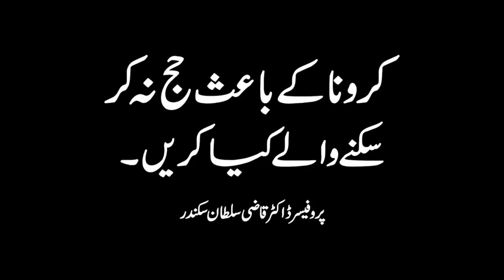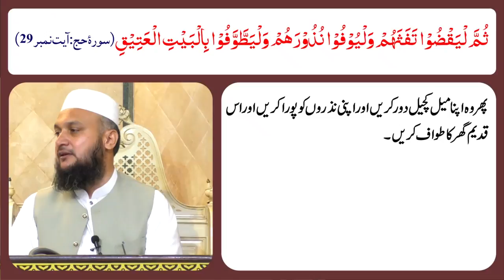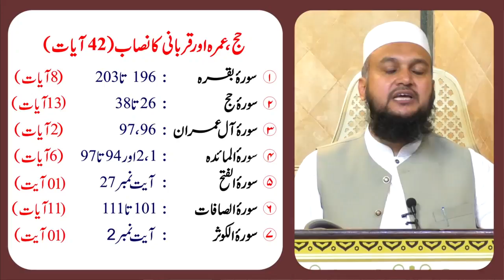Corona kay Bais Hajj na kar Saknay walay kia Karain | Prof. Dr. Qazi Sultan Sikandar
corona kay bais Hajj na kar saknay walay kia karain